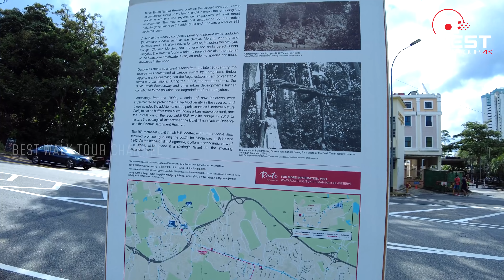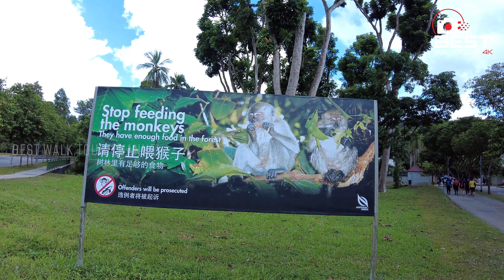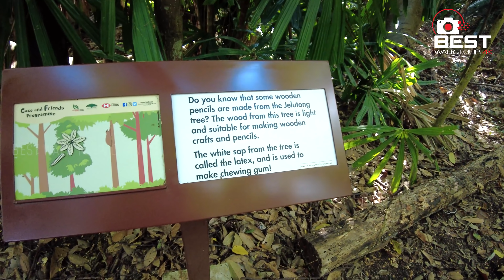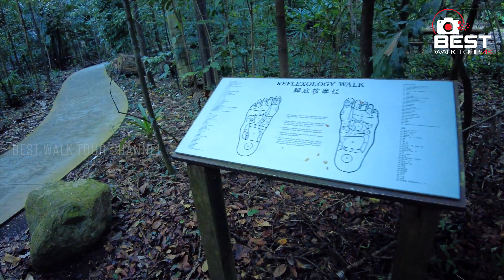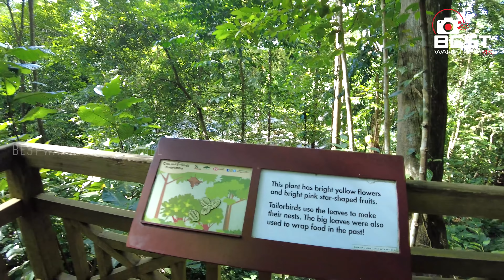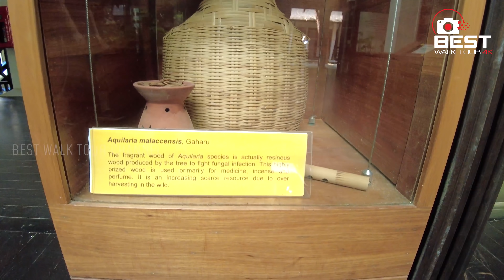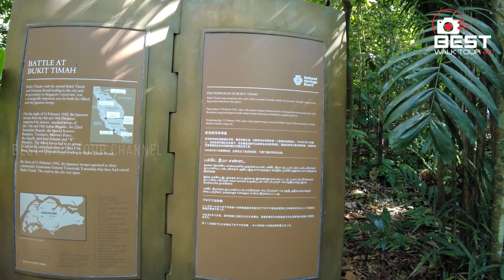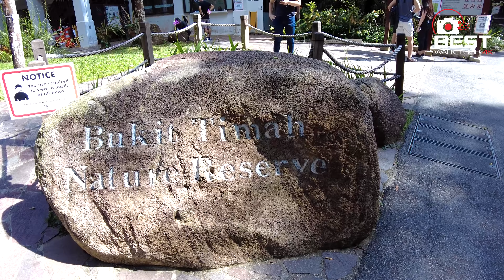Bukit Timah Nature Reserve Singapore 🌴🌳 Discover The Wildlife 🌴🚴‍♂️🌳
The Bukit Timah Nature Reserve is a small 1.64 square kilometre nature reserve near the geographic centre of the city-state of Singapore, located on the slopes of Bukit Timah Hill, Singapore's highest hill standing at a height of 163.63 metres, and parts of the surrounding area.

No Visa, No Passport, No Flight Tickets ! Here are the virtual walks to make you feel like you’re in an entirely different city. Think Google maps street view, but way better.